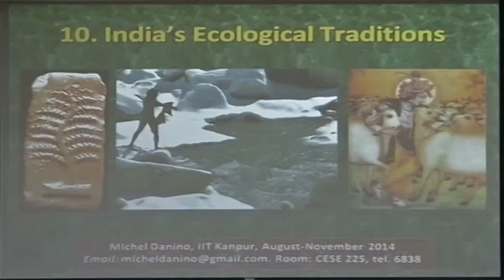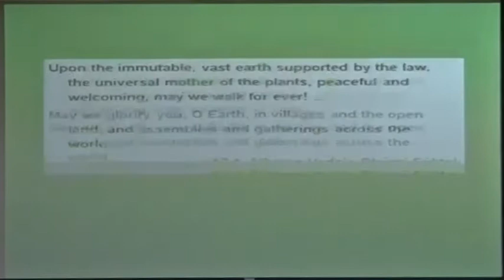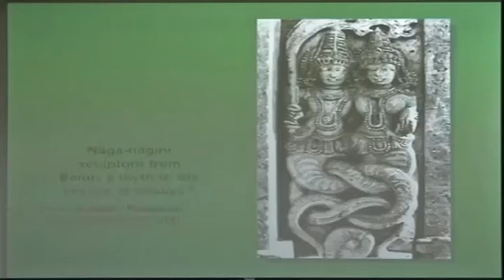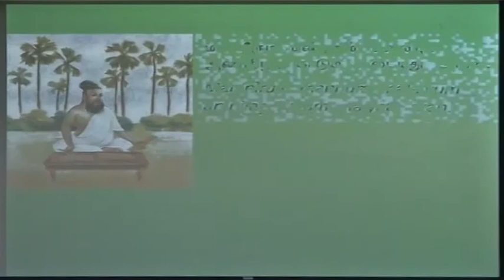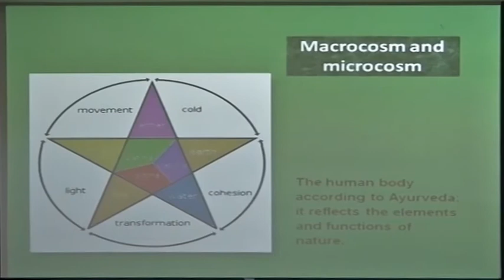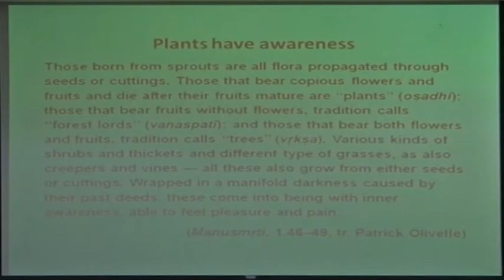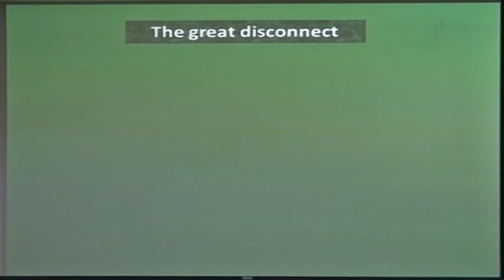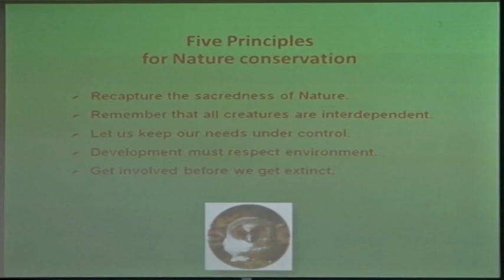Lecture-10-India’s Ecological Traditions- IIT Kanpur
Exploring Indian Civilization by Michel Danino,IIT Kanpur
1. Their principles and applications — and can we learn something from them in the current ecological crisis?